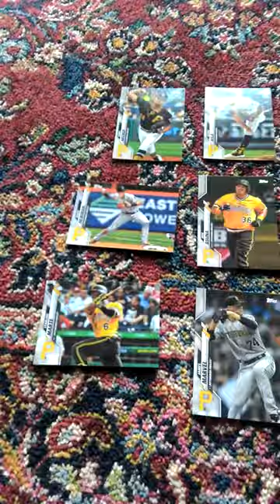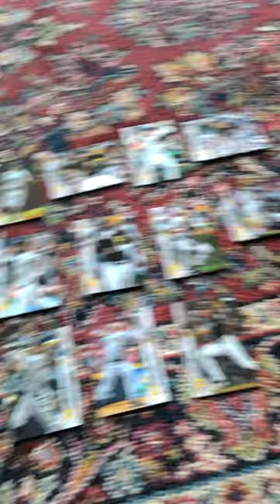2020 Topps factory team sets Pittsburgh Pirates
Here is my newest video from the 2020 Topps factory team set series with the Pittsburgh Pirates. First sorry that the video got cut off at the end. This is one of 32 factory team sets made by Topps and also one of 32 I will be opening on my channel. I hope everyone enjoys the video. Please also hit the notification button so you know when I upload a new video.